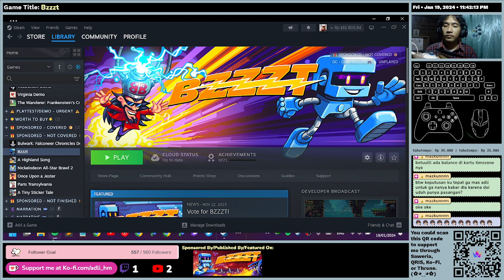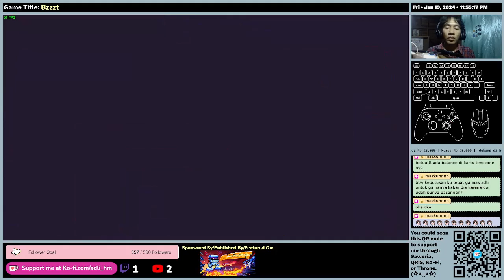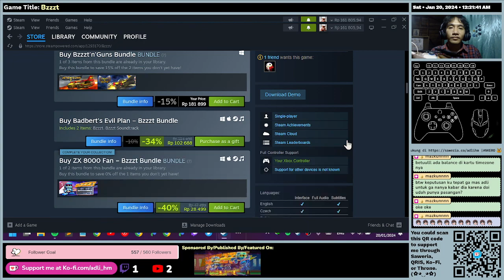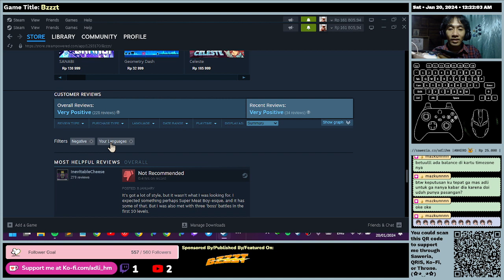(EN/ID) Bzzzt - First Time Impression - Gameplay (Until Stage 14)